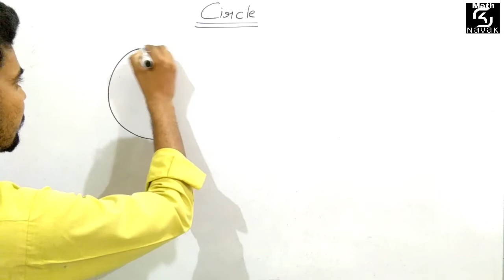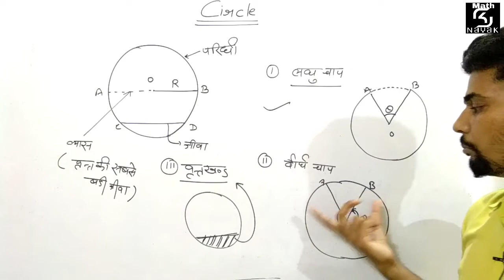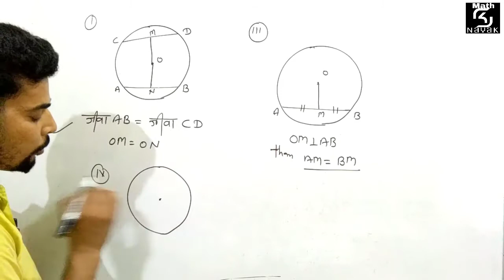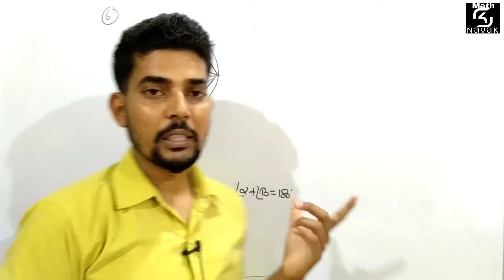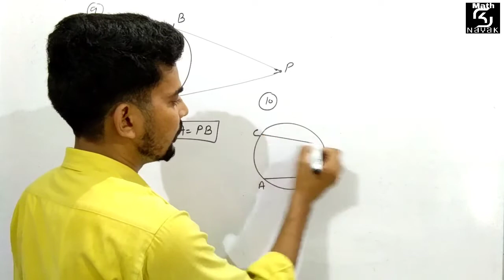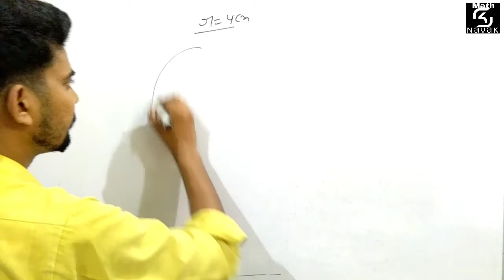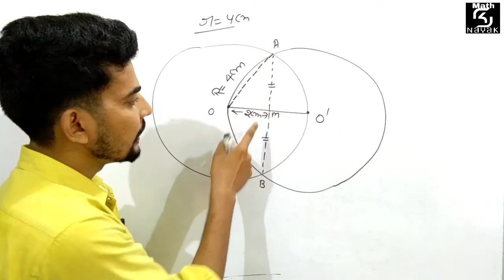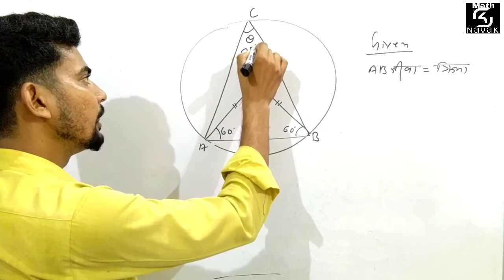Circle ( वृत्त ) || PART-1 || REET Exam 2020 || Unique concept by sknayak sir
Hello